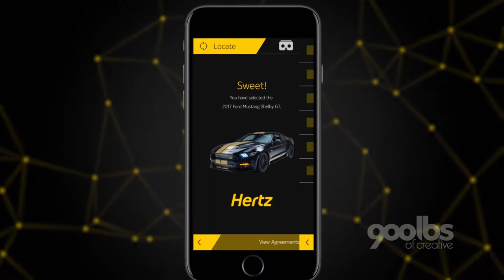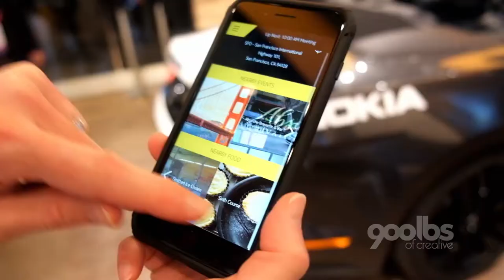IoT Interactive Connected Car Smart App Development For Nokia And Hertz - 900lbs of Creative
This video shows the benefits of the connected smart app for Nokia and Hertz which was designed by 900lbs of Creative.

Here is more about this project:
The goal of the project was to provide any information the user may need in one easy-to-use app. What we created is a first-of-its-kind Internet of Things based app that connects to various devices and APIs to bring full functionality to the experience.

Our multiple APIs gathered information for parking, fueling, nearby events and food. This API integration makes it easier for the user to find important information faster and it eliminates the need to visit several different external sites. We also worked with Continental to bring bluetooth car controls to the app, giving the user the ability to lock and unlock the car, pop the trunk, honk the horn, and adjust the seat when signing into the app. The 900lbs team also developed the user interface and user experience of the interactive app, making us instrumental in the final look and feel of the overall IoT app experience.

This Internet of Things app is a proof-of-concept for Nokia and Hertz, with future hopes to build it into a full functioning app that is available to the public. The Hertz Connected Car app had a successful showing at Mobile World Congress in Barcelona, Spain where it received lots of interest from conference goers. You can catch the Hertz Connected Car app at SXSW Interactive 2017!

EVEN MORE...
Breakthroughs in smart technology are greatly affecting today’s business traveler throughout their journey. From the rental car counter to pumping gas, the Internet of Things provides us with a diverse range of possibilities that fuel those smart technology breakthroughs. The challenge is that none of these technologies are truly connected to each other. 900lbs of Creative was approached by to Nokia to develop an all-in-one application for business travelers who use Hertz rental car services, effectively bringing all of these smart technologies in a centralized, easy-to-use app.

900lbs was engaged to bring all of these technologies together through a modular-built graphical user interface with animations that worked together, flowing seamlessly. Our team broke ground by using custom, first-of-its-kind programming and development with a diverse range of APIs. The API from W Cities utilized GPS location (latitude and longitude) to find food and events based on user preferences. Continental’s Remote cloud key API allowed users to connect to a car remotely, giving them the ability to lock and unlock the car, among other actions. SAPs API focused on getting fuel, parking and keeping track of expenses. This collective vision was brought to life at Mobile World Congress in Barcelona, Spain. 900lbs is helping Nokia and Hertz be on the forefront of making business travel easier in the future through the seamless combination of smart technologies.